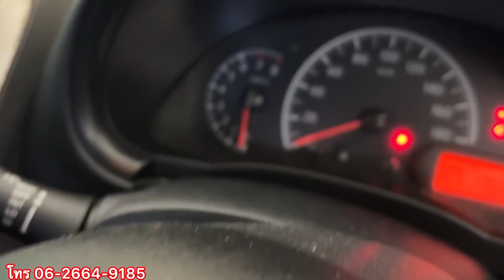รถเข้ามาใหม่ ราคาประหยัดถูกน่าใช้งานสีขาวNissan Almera 2012จด2013 รถบ้าน100%แสนกว่าบาท รถอีโคคาร์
แนะนำเต็นท์รถยนต์มือสอง ซื้อขายรถบ้าน พัทยา ได้รถเข้ามาใหม่ ไปซื้อกับเจ้า เป็นชาวต่างชาติ Nissan Almera 2012 จด 2013 รถบ้าน100% ขายตามสภาพ รถได้เดิม น๊อตไม่ขยับ สีมีริ้วรอยนิดหน่อย ปกติสวยๆขาย 199,000 ขายตัดเงินสด 169,000 บาท สนใจสอบถามรายละเอียดเพิ่มเติม โทร ☎️ 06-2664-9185 เวลาเปิดทำการ 0.9 น เวลา ปิดทำการ 17.00 น ขอบคุณทุกคน ทุกกำลังใจ ทุกคอมเมนท์ รับงานแสดงอิสระ ถ่ายคลิป ถ่ายโฆษณา ถ่ายวิดีโอรีวิว สินค้าทุกชนิด สนใจ ติดต่อ เต้ พัทยา 🙏🏻🙏🏻🙏🏻🙏🏻🙏🏻